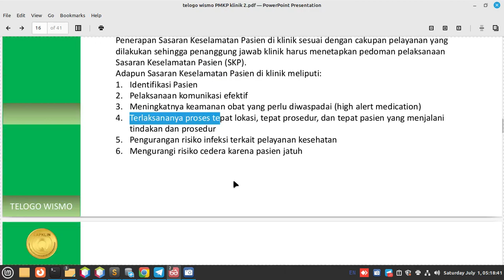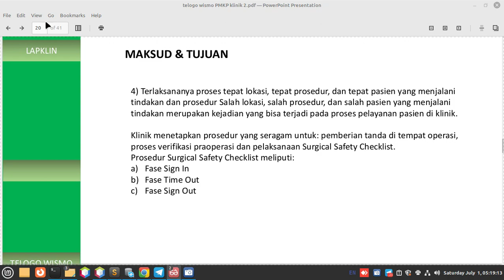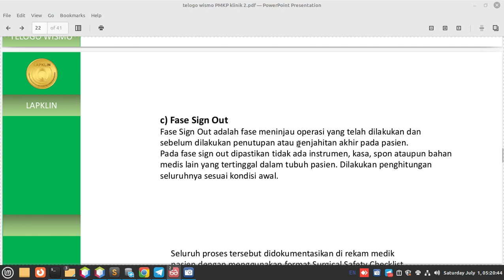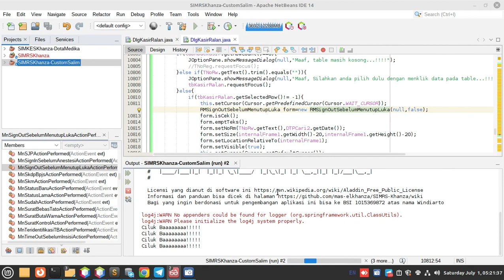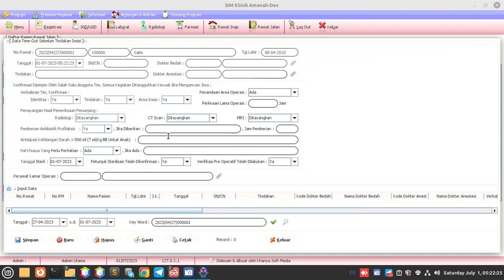Surgical Safety Checklist di RME SIMKES Khanza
Standar 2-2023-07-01_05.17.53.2 Akreditasi Klinik Sasaran Keselamatan Pasien (PMKP 2) Surgical Safety Checklist di RME SIMKES Khanza